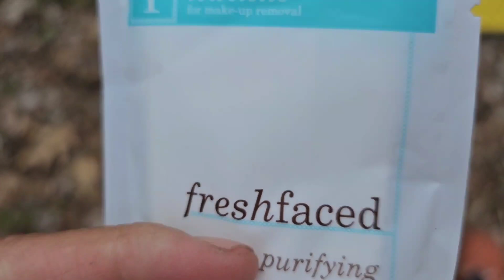Appalachian Trail Hiking With Kids, Day 35 - Max Patch and Norovirus